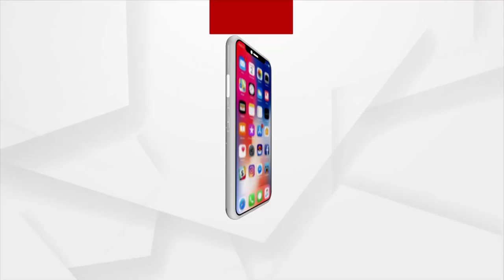ଭାରତର ପ୍ରଚେଷ୍ଟାରେ ପ୍ରଥମଥର ବିଶ୍ଵର ୩୫ ଦେଶ ଏକାଠି ହୋଇ ପାରିଛନ୍ତି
ଭାରତର ପ୍ରଚେଷ୍ଟାରେ ପ୍ରଥମଥର ବିଶ୍ଵର ୩୫ ଦେଶ ପ୍ରକୃତିକ ବିପର୍ଯୟ ସମୟରେ ସଠିକ ପଦକ୍ଷେପ ନେବା ପାଇଁ ଏକାଠି ହୋଇ ପାରିଛନ୍ତି ।